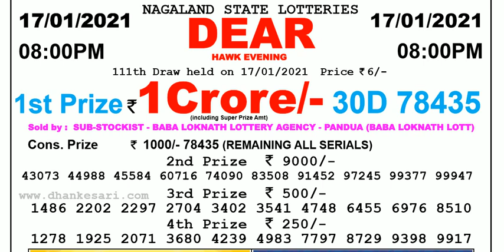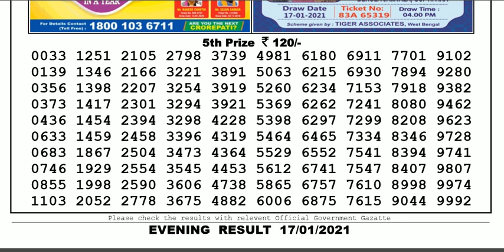Nagaland Lottery Sambad Result | Dear Lottery